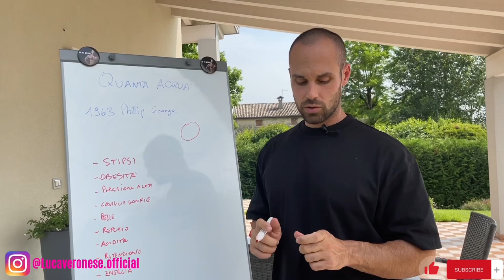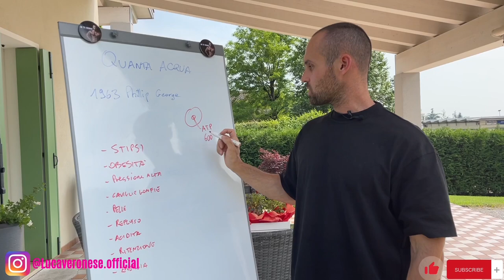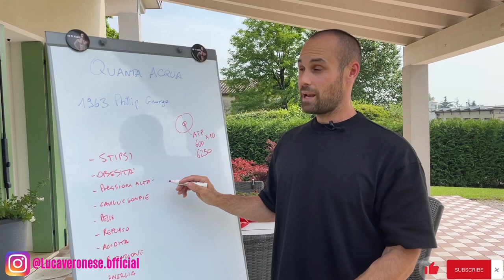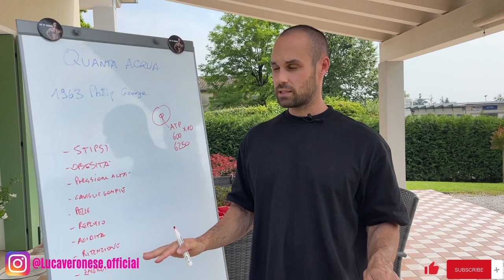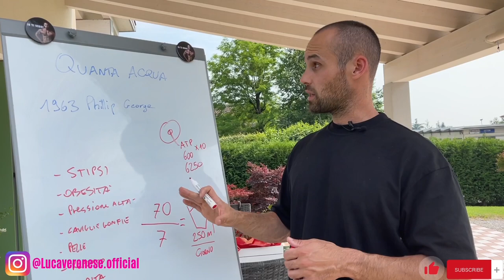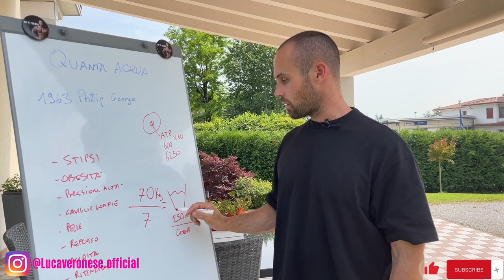#39 Quanta ACQUA serve per RIATTIVARE il METABOLISMO?